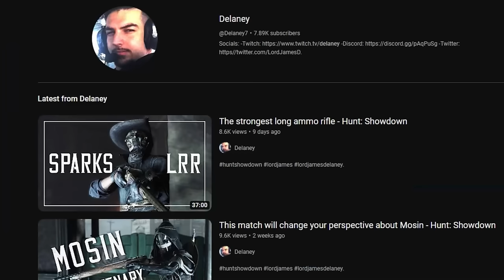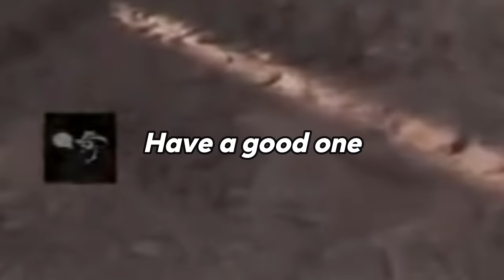My Secret tactic to OUTPLAY Six Stars MMR Players